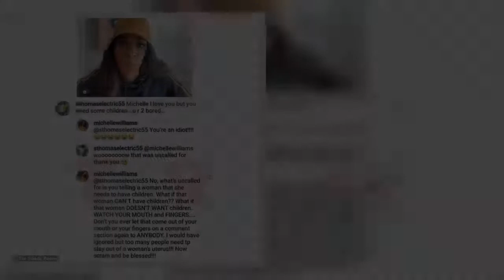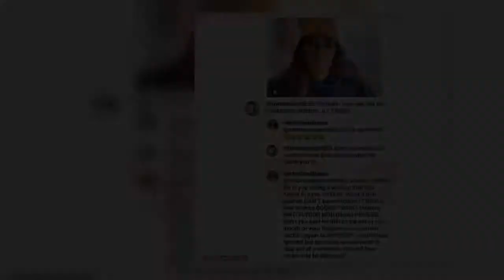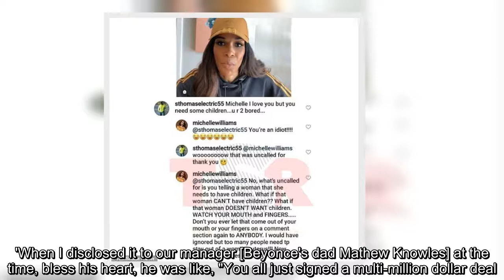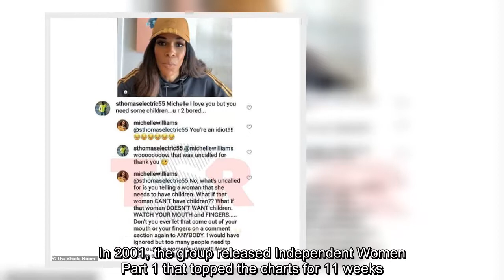'You're an idiot!': Destiny Child's Michelle Williams, 41, unleashes a SCATHING response to a fan wh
'You're an idiot!': Destiny Child's Michelle Williams, 41, unleashes a SCATHING response to a fan who tells her she 'needs to have children'